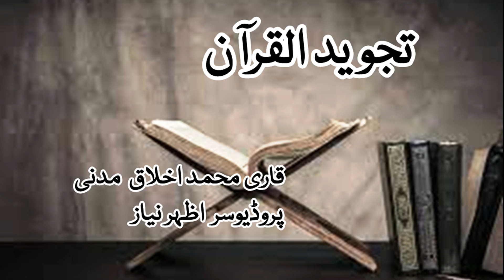Tajweed-ul-Quran with Qari Muhammad Akhlaq Madni-48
The term tajwīd is derived from the triliteral root j-w-d, meaning enhancement or to make something excellent. Technically, it means giving every letter its right in reciting the Qur'an.In Islam its duty of Muslims that at least one person in every community must know it.
Qari Muhammad Akhlaq Madni is a renowned teacher of Tajweed of Quran and has been Muezzin of Faisal Masjid Islamabad.These  programs recorded with him, to guide beginners. A very comprehensive article is here to know more:
Riphah international University Pakistan
Produced by Azhar Niaz # azharniaz